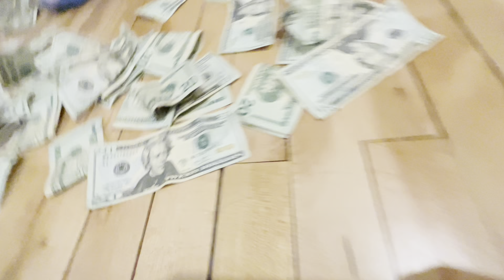YLFREE - whatchamacallit (official music video)